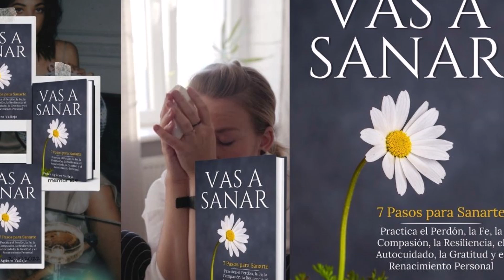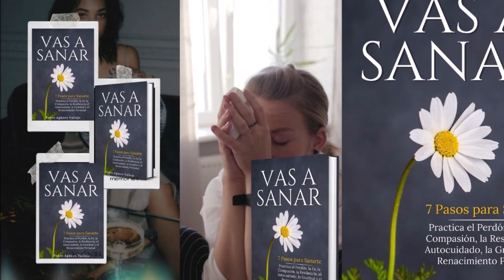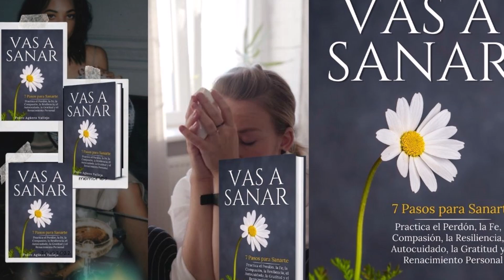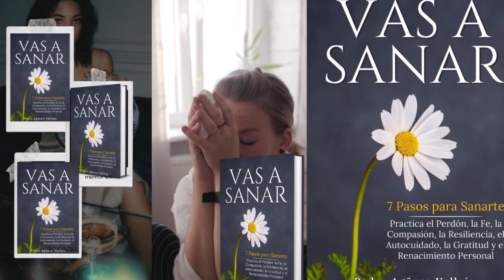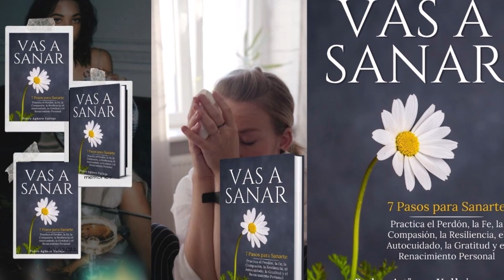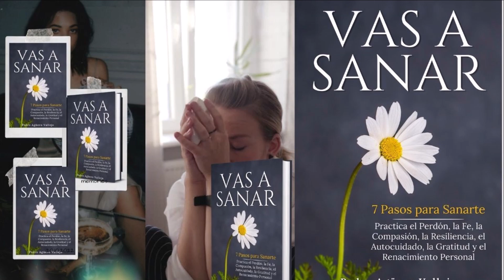➤VAS A SANAR - 7 PASOS PARA SANARTE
7 PASOS PARA SANARTE
Enlace al libro
Hagamos un viaje transformador, uno que te llevará a través de valles de intros-pección y montañas de revelación. "VAS A SANAR: 7 Pasos para Sanarte" no es solo un libro; es un faro de esperanza, una guía práctica que te acompañará en el camino hacia la sanación integral. Cada paso, desde la práctica del perdón hasta el renacimiento personal, ha sido cuidadosamente diseñado para llevarte por un proceso de descubrimiento, liberación y crecimiento.
En un mundo donde el estrés, la ansiedad y las heridas emocionales forman parte de nuestra cotidianidad, la necesidad de sanar se ha vuelto más imperante que nunca. Sin embargo, la sanación es un viaje profundamente personal y único para cada uno.
No existe una fórmula mágica ni un camino universal que todos debamos seguir. Lo que sí existe, y lo que este libro te ofrece, es un conjunto de herramientas, una serie de pasos que puedes adaptar a tu propio ritmo y necesidades.
Practicar el perdón te liberará de las cadenas del pasado, permitiéndote vivir en el presente con plenitud. Cultivar la fe te dará la fuerza para creer en lo aún no visto, alimentando tu espíritu y guiándote hacia posibilidades infinitas.
A través de la gratitud, aprenderás a valorar cada momento y cada lección que la vida te ofrece, transformando lo ordinario en extraordinario. La compasión te in-vitará a mirar hacia dentro y hacia fuera con gentileza, fomentando conexiones auténticas y curativas. Desarrollar la resiliencia te equipará para navegar por las tormentas de la vida, emergiendo no solo intacto sino fortalecido.
El autocuidado te recordará la importancia de nutrir tu cuerpo, mente y alma, es-tableciendo las bases para una vida saludable y armoniosa. Finalmente, el renaci-miento personal marcará el comienzo de un nuevo capítulo, uno en el que te re-descubrirás a ti mismo, lleno de luz, amor y posibilidades ilimitadas.